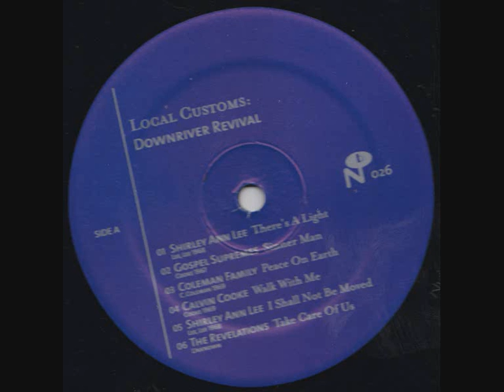Shirley Ann Lee - I Shall Not be Moved